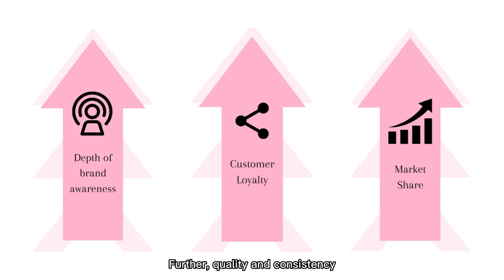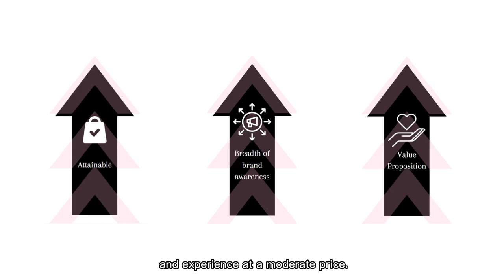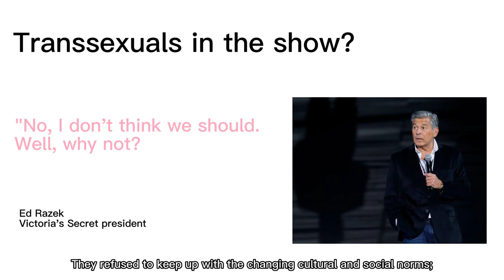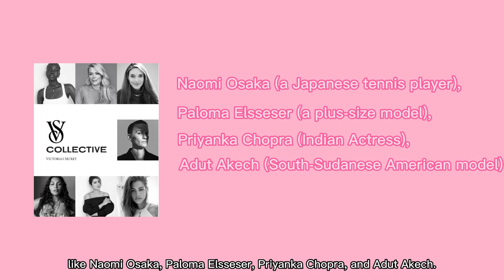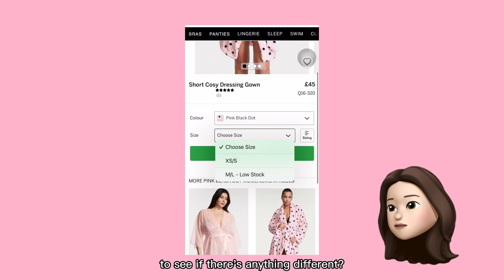Victoria's Secret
Strategic Brand Management——C2